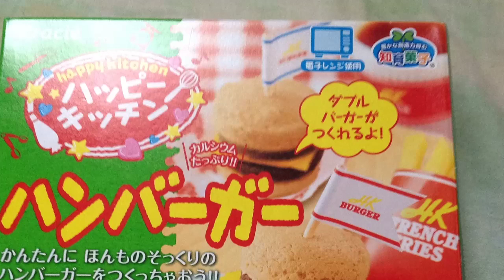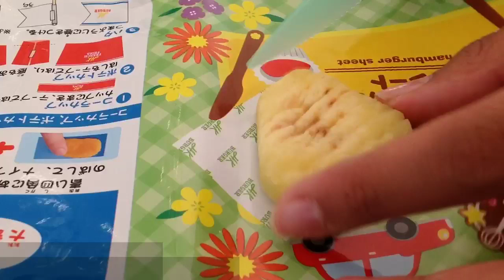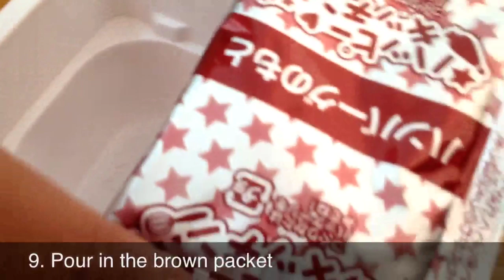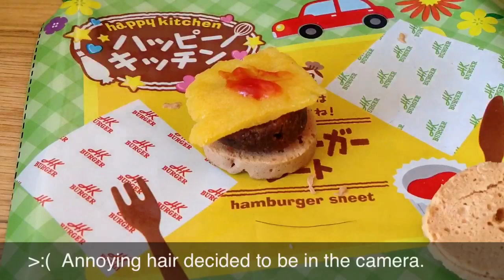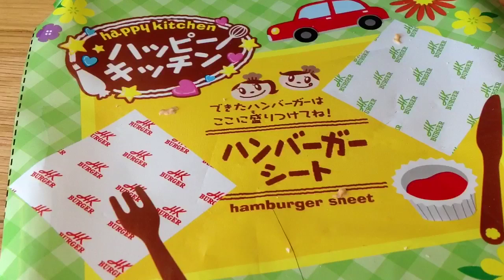Kracie Popin Cookin Hamburger Kit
Hope you enjoyed this video! And look forward to next week's video something exciting is coming (well, for us and maybe you guys too)! In this video, some of my friends were helping us make this kit, including KawaiiNinjaLife782, so please check out her channel!

P.S. Please follow our
Official Instagram: KawaiiBunnyCharmz